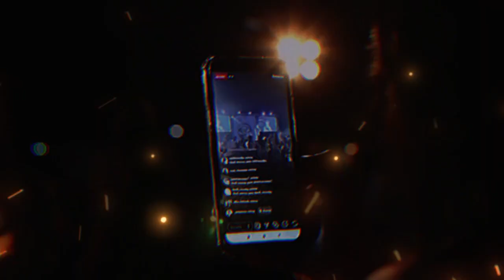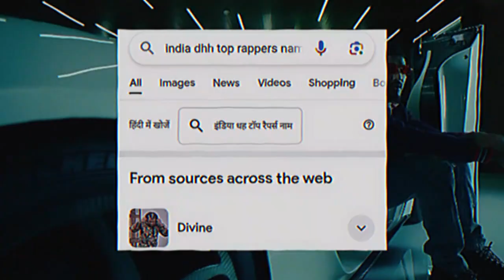TOP 3 BEEF IN DHH || EMIWAY ALL BEEF BREAKDOWN